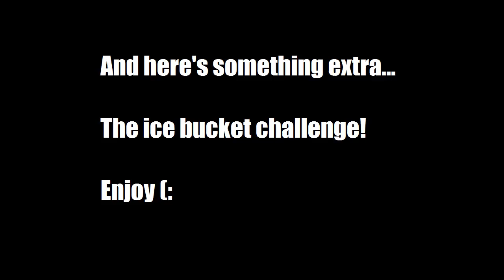[Speed Game & Ice Bucket Challenge] NSG w/ AshPurdyy: Vikk and Jerome? :o [ep 73]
Ice bucket challenge at the end!

Server IP: thenexusmc.net

==Songs Used==
Tristam & Braken - Frame of mind
Dropouts - Let's go
Spektram - Shine
The Void - Lost LAngauge

==Outro Music==
Song name: How You Love Me
Artist name: 3LAU